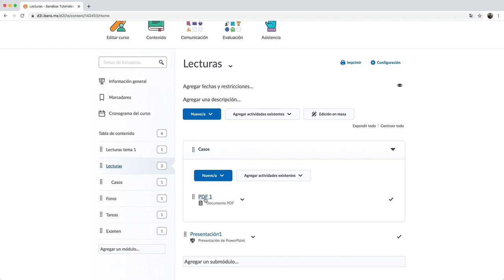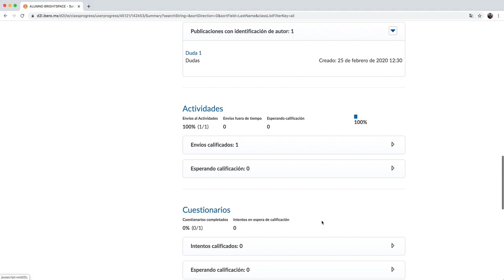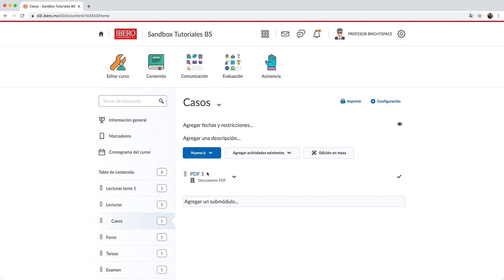Cómo revisar el progreso de la clase